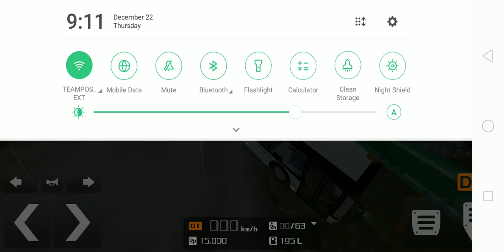Bus Simulator Indonesia MAN Lion's City Bus!(1)